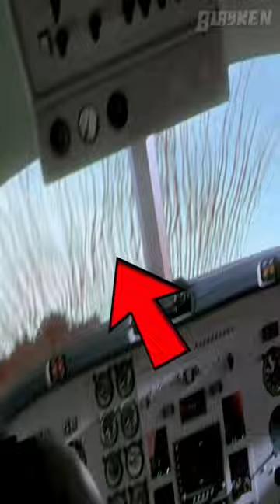5 CURIOSIDADES DE JURASSIC PARK 3 QUE NADIE NOTÓ!